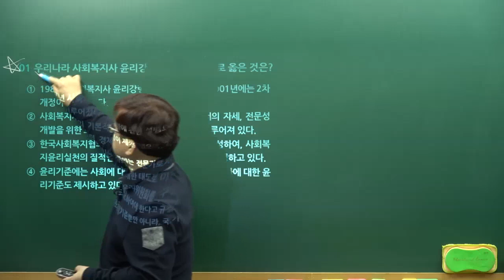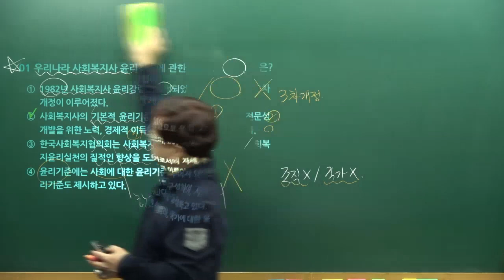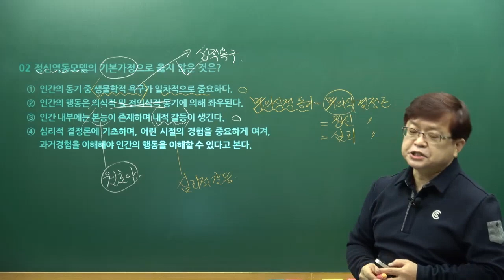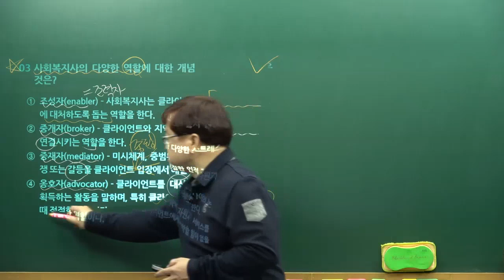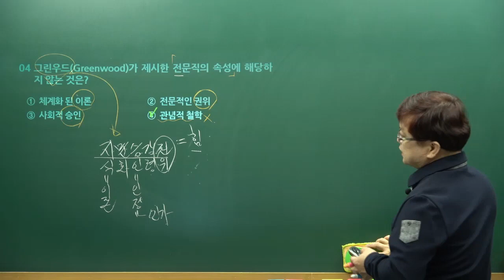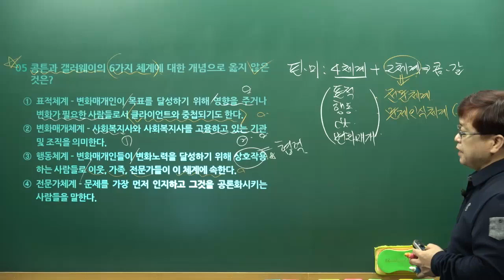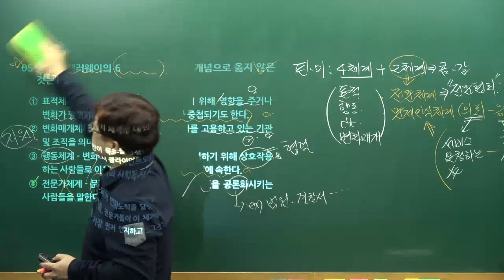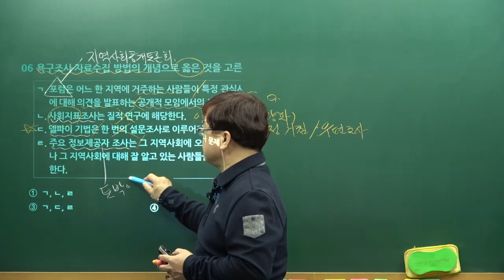2021사회복지직, 보호직 공무원 대비 사회복지학 원샷원킬 실전문제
▣ 사회복지직 공무원 합격생들이 추천하는 0순위 강의... ^^＊▣
♡ 김형준 교수님